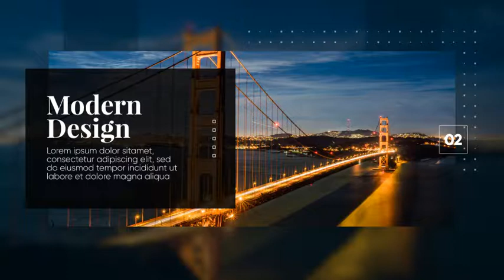Clean Corporate - Modern Presentation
Clean Corporate – Modern Presentation is a universal After Effects template with a trendy design, clean text animations and creative transitioning effects. An impressive intro to your slideshows, company broadcasts, boardroom meetings, exhibitions, trade shows, conferences, competitions, promotions, events and online marketing videos. Blow your audience away with this fresh and professionally animated AE template. Available in HD.